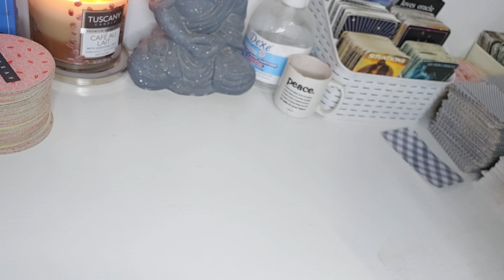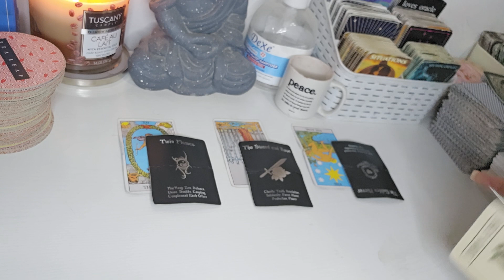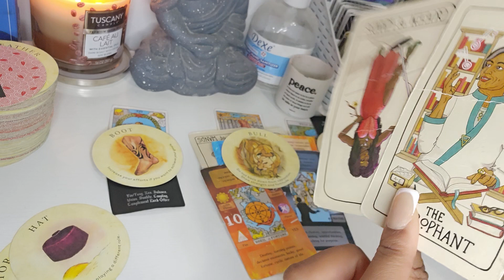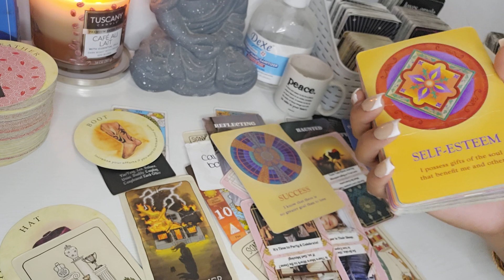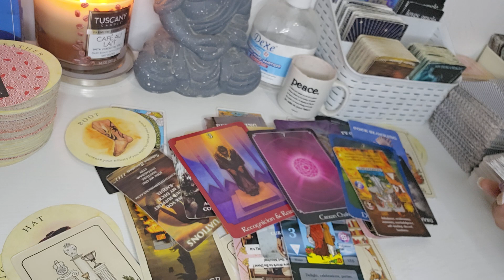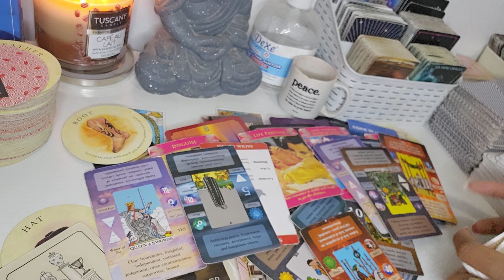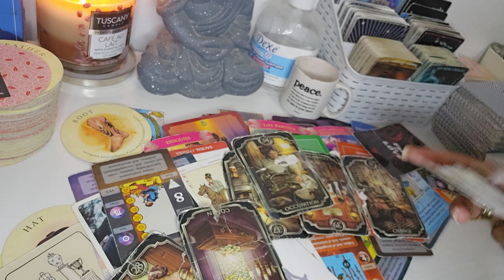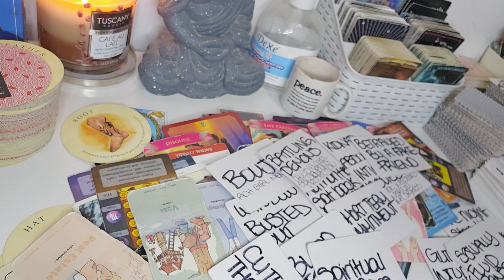VIRGO♍️INTIMIDATED BY UR WORK ETHIC & WHAT YOURE ABOUT TO CELEBRATE 🍾 👏 BLOOD MAGIC THRU INTERCOURSE